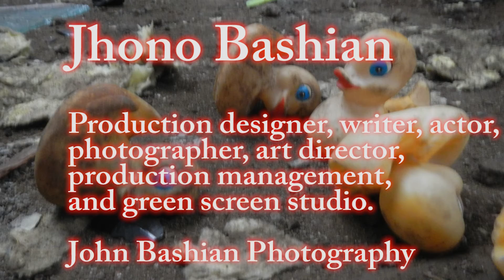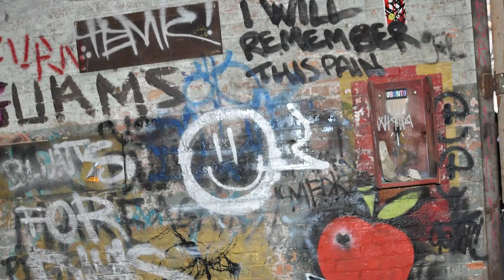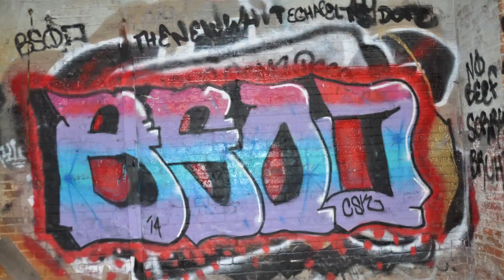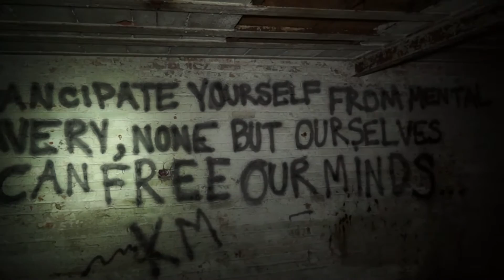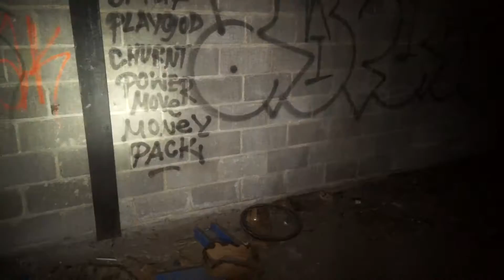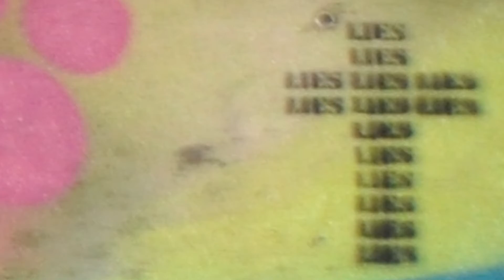Abandoned Rubber Duck Factory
Abandoned Rubber Duck Factory” is not a rubber duct manufactures facility.  Somehow, Cleveland Ohio Urban Explores or artists started calling this facility “The Rubber Duct Factory” because it was full of rubber ducts that just happen to spill out of a   large box. These rubber ducts were once used to generate donations from the public who would adopt the ducts for a fee or donation. There are hundreds of rubber duck races held in the USA and internationally. The largest race in America is the yearly free store Food bank Rubber Duck Regatta in Cincinnati, Ohio. The Rubber Duck Regatta now features over 100,000 ducks.  A more famous rubber duck race is the Halifax Duck Derby.  This race has 10,000 rubber ducks in the Halifax Harbor along Bishops Landing with a grand prize of $1 million Canadian dollars. Later I will give you details how to enter a duct race. This building was called Wood Hill Supply and it was predominantly a plumbing supply house for many years. They are still in operation at other locations in other cities.  This particular supply store was near East Cleveland, Cleveland and Little Italy. East Cleveland roughly 40 years ago, had a population of 40,000. Today, the population is about 17,000 and the city is littered with empty homes, empty apartments and empty buildings. The only thing that is not empty is the cemetery which has an increasing population of non-taxpayers.  East Cleveland is also known for corrupt politicians, corrupt leaders, corrupt  inspectors, nasty prostitutes, drug dealers, killers, robbers,  car thief’s, cupper thief’s,  gang bangers and now an extremely  high vacancy rate. I have to say that the East Cleveland crime has been improving and gradually going down, probably because, they have less people and most of them have already been robbed.  I used to buy homes in East Cleveland in the 80’s to fix and sell. I remember the building inspector making me pay him $500 cash or he would not pass my house.  He even got greedy and, made me hire his friend to put in a back flow preventor for another $1600.  So I and most other investors got sick of being screwed by the inspectors, building department and judges of East Cleveland and fled this corrupt city.  The surrounding Cleveland in not much better and the people in Little Italy are either eating pasta or artist painting portraits or welding metal. It was probably a Little Italy artist that named this place the “Abandoned Duck Factory”.  It is my opinion that one reason for the closing of building was lower population, poor population, dangerous area, starving artists, and NAFTA (The North America Free Trade Agreement). Thank you Mr. Clinton for fucking up our country by passing NAFTA for your buddies in the League of Foreign relations, Trilateral Commission and Bilderberg group.  This horny saxophone player helped sell out America. Don’t get on this guy’s bad side either, because you might end up dead like over 100 of his past relations, acquaintances,  partners, body guards and other secret service (google “Clinton Body Count”).  If you want to enter the million dollar race, just send me $150 per duck and I promise to go to Canada and enter the Million Dollar duct race with a duct in my name for you. If I win I mean if you win, I will call you, I promise. If you lose I will not call you. Just send a check payable to Marko Vovk for $150. A couple bucks would be great, I need a new tripod.